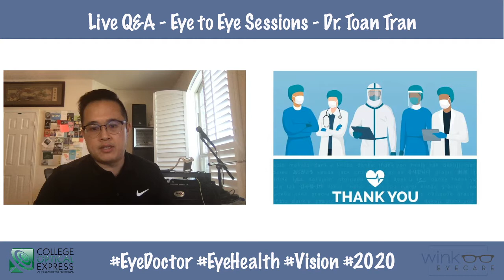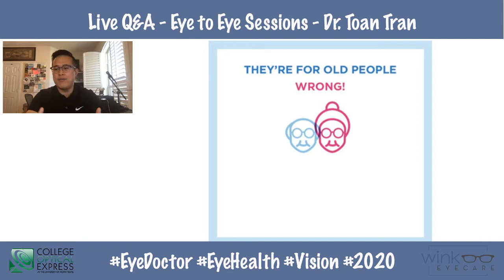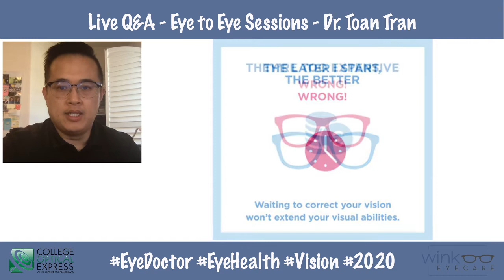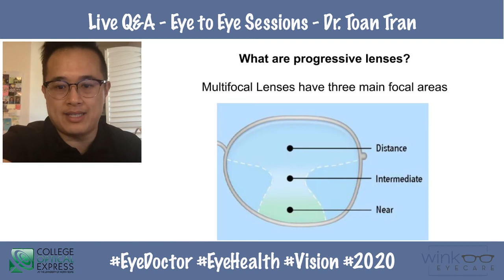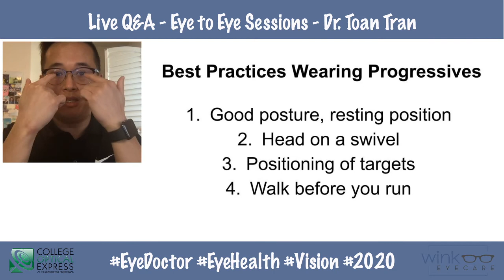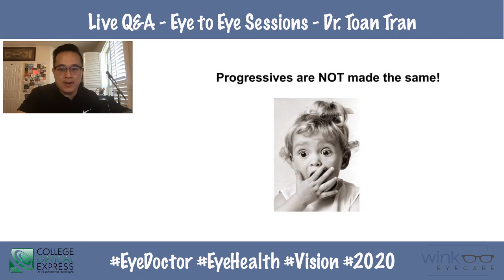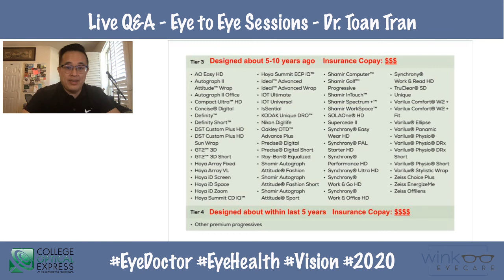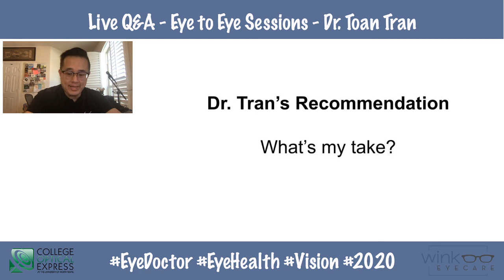What are "Progressive" Lenses? They are NOT BIFOCALS! Eye Glasses and Myth busters!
Are progressive lenses the same as bifocals? Do I need progressives? How do I wear these? Why are they so expensive? Do they work? - These are all very common questions when it comes to lenses called Progressives and glasses. Dr. Toan Tran will guide you through these questions in this Eye to Eye Session episode.

Eye to Eye Sessions - These are Live Q&A Sessions by Dr. Toan Tran who is a practicing Optometrist in the Dallas Fort Worth area. He's been in the optical and optometry industry for over 20 years, practicing for more than 10 years and also owns two private practices.